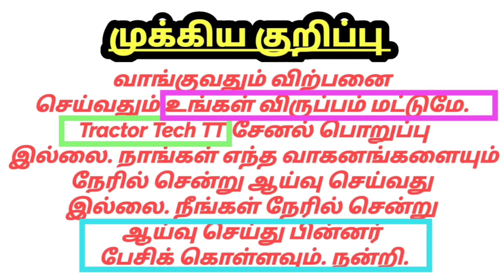Sonalika worldtrac 60RX For sales விற்பனைக்கு | Tractor Tech TT | Tamilnadu Tractor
🛣️இடம்: ஈரோடு மாவட்டத்தில்
பவானி அருகில்
பவானி - மேட்டூர் ரோட்டில் 5 கிமீ தொலைவில் அசோசியேஷன் பங்கு அருகில் உள்ளது

☎️தொடர்பு எண்:+91 sold